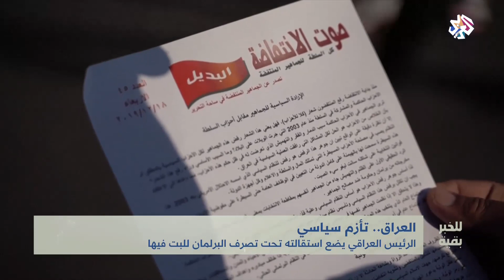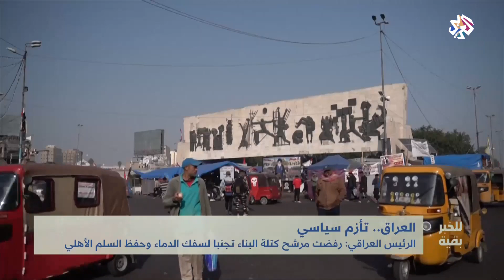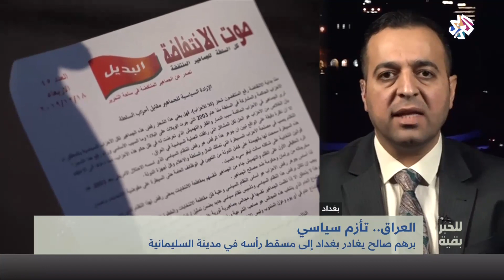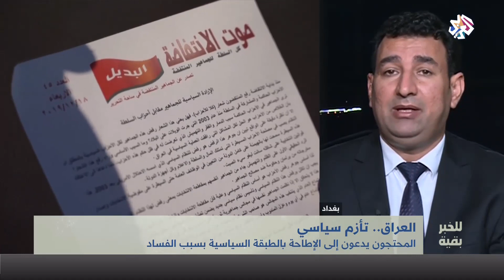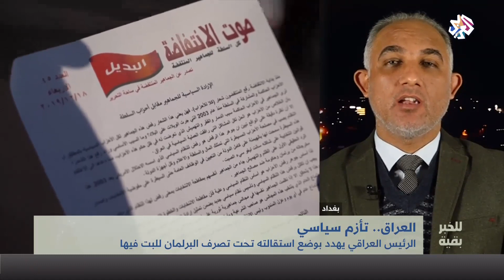تأزم سياسي في العراق | للخبر بقية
سلطت حلقة اليوم من برنامج للخبر بقية الضوء على تأزم الوضع السياسي في العراق بعد وضع الرئيس برهم صالح وضع استقالته تحت تصرف البرلمان ورفضه تكليف محافظ البصرة أسعد العيداني مرشح كتلة البناء البرلمانية بتشكيل الحكومة العراقية الجديدة لتجنب المزيد من سفك الدماء.
تقديم: فرح البرقاوي